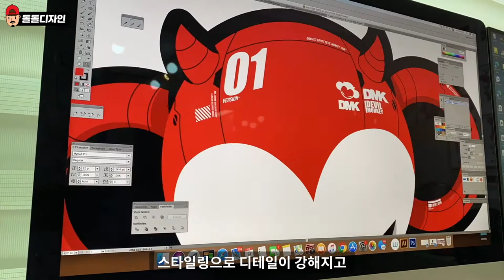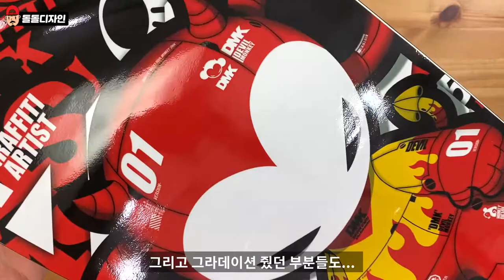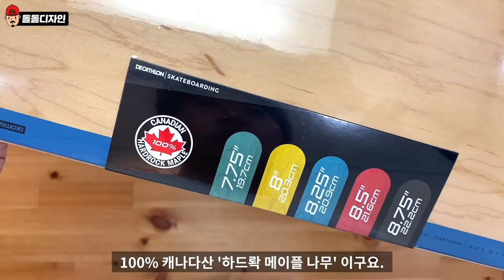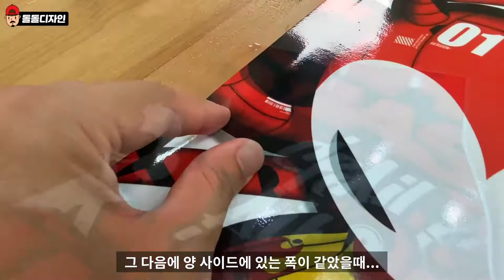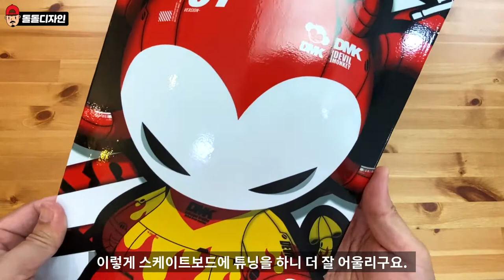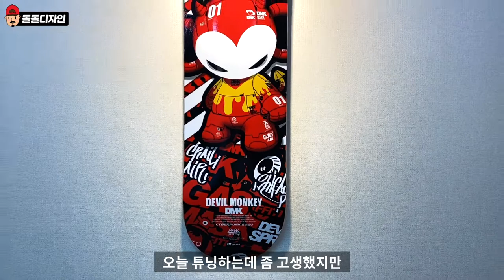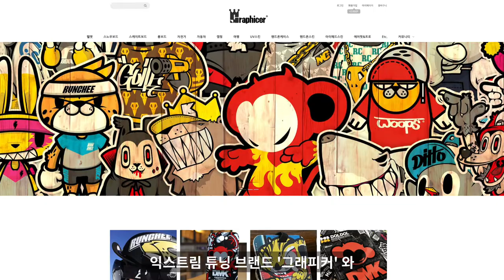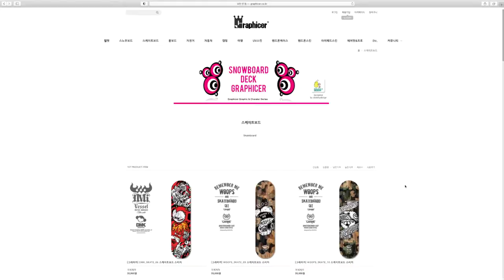스케이트보드 튜닝 스티커 작품 액자 그래피커 만들기 - 그래피티 아티스트 데빌몽키 DMK 사이버펑크 캐릭터 그래픽 디자인 - 돌돌디자인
[돌돌디자인]
그래피티 아티스트 데빌몽키 DMK 사이버펑크 캐릭터 그래픽 디자인
스케이트보드 스티커 튜닝 작품 액자 그래피커 만들기
-익스트림 캐릭터 디자이너 돌돌-

안녕하세요. 익스트림 캐릭터 디자이너 '돌돌' 입니다. ^_^
이번에 소개해드릴 영상은 제가 디자인 한
데빌몽키 dmk 캐릭터 디자인을  그래피커 튜닝 스킨으로
제작하여 스케이트보드 플레이트에 튜닝시연 소개영상입니다.

그래피티 아티스트 데빌몽키 dmk 의 사이버펑크 버젼으로써
스케이트보드 플레이트에 튜닝을하여 작품액자와 같이 전시하는
모습을 담았습니다.

스케이트보드 튜닝에 관심이 있는 분들께 도움이 되는 영상이 되길
희망해봅니다.

부족한 저의 디자인 능력이 누군가에게 꼭 필요한 가치가 있기를 바라며
오늘도 '쉼 없이 불타오르는 디자인엔진'
익스트림 캐릭터 디자이너 '돌돌'  되겠습니다.

 '구독'과 '좋아요' 부탁드립니다. ^ㅡ^  감사합니다. ^_^